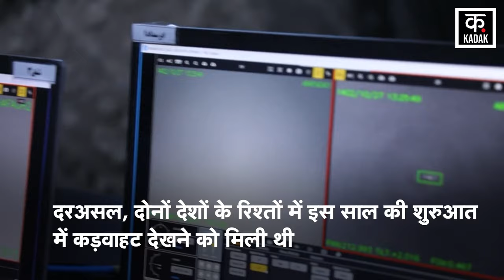Israel से Tension के बीच Iran के राष्ट्रपति Ebrahim Raisi करेंगे Pakistan का दौरा | Netanyahu | N18V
Tension is at its peak in the Middle East after Iran's air attacks on Israel. It is believed that soon a direct war may start between the two countries. Western countries including America are refusing to respond to Israel's attack. It is feared that the Israeli PM is in a mood to retaliate against Iran. Meanwhile, Iranian President Ibrahim Raisi is going to visit Pakistan on 22 April. Iranian President's visit to Pakistan is very important amid the ongoing conflict with Israel.

ईरान के इजरायल पर हवाई हमलों के बाद से मिडिल ईस्ट में तनाव चरम पर है. माना जा रहा है कि जल्द ही दोनों देशों के बीच में सीधा युद्ध शुरू हो सकता है. अमेरिका समेत पश्चिमी देश इजरायल को हमले का जवाब देने से मना कर रहे हैं. ऐसी आशंका जताई जा रही है कि इजरायली पीएम ईरान पर पलटवार के मूड में हैं. इस बीच ईरानी राष्ट्रपति इब्राहिम रईसी 22 अप्रैल को पाकिस्तान का दौरा करने वाले हैं. इजरायल के साथ जारी संघर्ष के बीच ईरानी राष्ट्रपति का पाक दौरा काफी अहम है